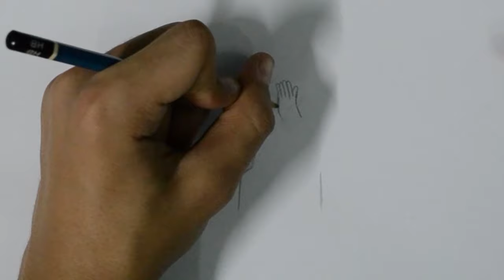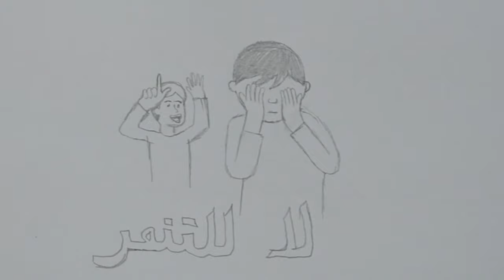رسم عن التنمر | رسمه عن التنمر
اهلا يا دراغمة! في هذا البرنامج التعليمي للرسم الفني ، سوف أريكم ما يجب فعله وما يجب عليك فعله حول كيفية رسم عن التنمر ورسم رسومات عن التنمر سهله وطريقه رسم عن التنمر سهل بالخطوات سهل للاطفال ورسم موضوع رسم عن التنمر  للاطفال سهل وكيف ارسم رسم عن لا للتنمر بالرصاص للمبتدئين خطوة بخطوة وكيفية رسم عن التنمر بالخطوات للمبتدئين خطوة بخطوة بطريقة سهلة من خلال تعلم ما يجب القيام به وما لا يجب فعله عندما يتعلق الأمر برسم تنمر! آمل أن تساعدك هذه النصائح على تحسين رسوماتك!
طلب الكثير منكم يا رفاق مقطع فيديو حول طريقه رسم للتنمر سهل بطريقة بسيطه جدا للمبتدئين. لأنك تواجه دائمًا مشكلات في رسم أسهل رسمة عن التنمر بالخطوات للمبتدئين فقط كيف أفعل ذلك ، لا يوجد حق أو خطأ حقًا! إذا كنت بحاجة إلى مزيد من الإلهام ، يمكنك التحقق من المزيد من مقاطع الفيديو على يوتيوب! مجرد ممارسة طرق مختلفة حتى تكون سعيدا بنتيجة الخاص بك! اسمحوا لي أن أعرف ، إذا كنت تريد أن ترى المزيد من دروس الرسم! أحب أن أبين لك المزيد من الأشياء التي قد تكون على خطأ عندما يتعلق الأمر بالرسم أو فقط أعطيك بعض النصائح العامة حول الرسم حتى تتمكن من التحسن في ذلك! لست خبيرًا في الرسم ، لكن لا يزال لدي بعض النصائح والحيل! لذلك لا تنسى أن تخبرني في التعليقات بما تريد أن تراه بعد ذلك!

ــــــــــــــــــــــــــــــــــــــــــــــــــــــــــــــ
ــــــــــــــــــــــــــــــــــــــــــــــــــــــــــــــ
ــــــــــــــــــــــــــــــــــــــــــــــــــــــــــــــ
ــــــــــــــــــــــــــــــــــــــــــــــــــــــــــــــ
ــــــــــــــــــــــــــــــــــــــــــــــــــــــــــــــ
ــــــــــــــــــــــــــــــــــــــــــــــــــــــــــــــ
ــــــــــــــــــــــــــــــــــــــــــــــــــــــــــــــ
ــــــــــــــــــــــــــــــــــــــــــــــــــــــــــــــ
فيديوهات جميلة جدا
ــــــــــــــــــــــــــــــــــــــــــــــــــــــــــــــ
ــــــــــــــــــــــــــــــــــــــــــــــــــــــــــــــ
ــــــــــــــــــــــــــــــــــــــــــــــــــــــــــــــ
ــــــــــــــــــــــــــــــــــــــــــــــــــــــــــــــ
ــــــــــــــــــــــــــــــــــــــــــــــــــــــــــــــ
 ــــــــــــــــــــــــــــــــــــــــــــــــــــــــــــــ
ــــــــــــــــــــــــــــــــــــــــــــــــــــــــــــــ
ــــــــــــــــــــــــــــــــــــــــــــــــــــــــــــــ
ــــــــــــــــــــــــــــــــــــــــــــــــــــــــــــــ
ــــــــــــــــــــــــــــــــــــــــــــــــــــــــــــــ
هاشتاج درغام ارت
درغام ارت